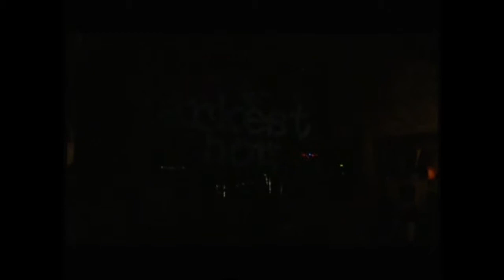DARKEST HOUR THE HI FI BAR BRISBANE 4/1/11